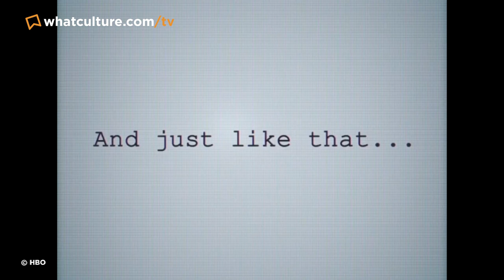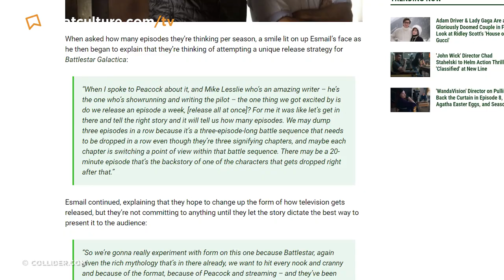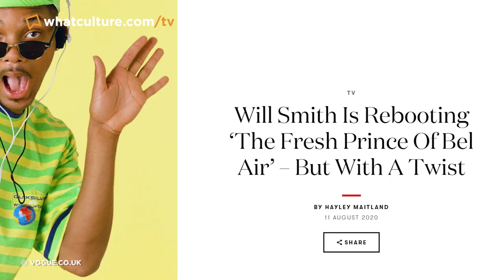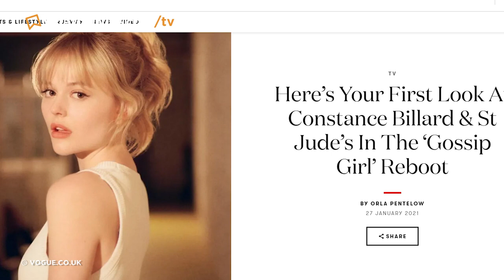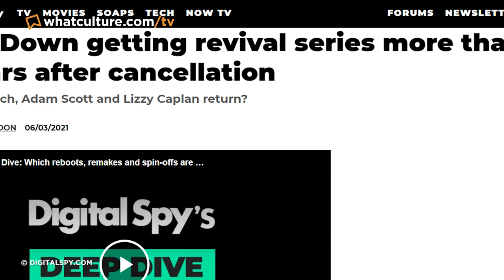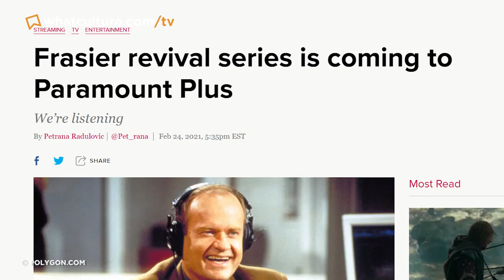10 TV Shows You Didn't Know Were Being Revived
Sex and the City, Dexter, The Fresh Prince of Bel-Air, Frasier and other favourites soon returning!